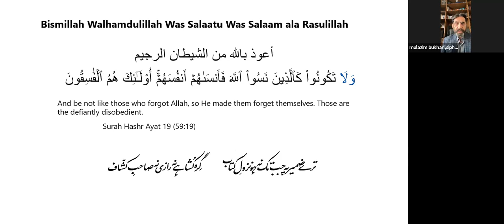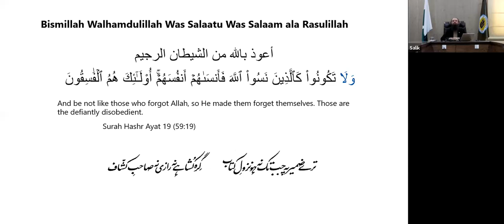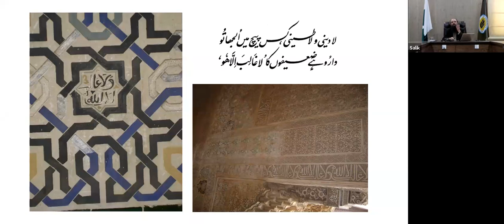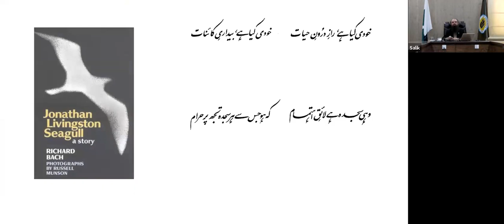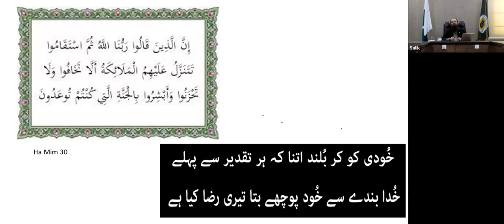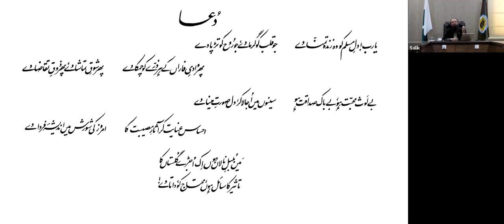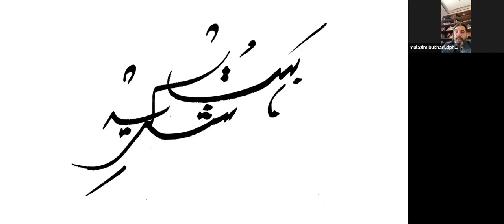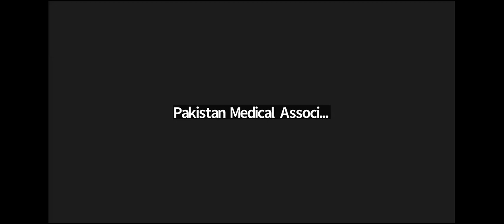اقبالیات : Concept of Muslim from Quran. Prof Umar Ali Khan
Phalsafa of Allama Iqbal, the Tribute to our National Poet. Pakistan

ترے ضمیر پہ جب تک نہ ہو نزولِ کتاب
گِرہ کُشا ہے نہ رازی نہ صاحبِ کشّاف
تفسیر قرآن سورہ حشر آیت نمبر ۱۹
یہ راز کسی کو نہیں معلوم کہ مومن
قاری نظر اتا ہے حقیقت میں ہے قران
لادینی و لا طینی کس پیچ میں الجھا تو
وارود ہے ضریعفوں کا “لا غالب الا ہو”

کبھی اے نوجواں مسلم! تدبّر بھی کِیا تُو نے
وہ کیا گردُوں تھا تُو جس کا ہے اک ٹُوٹا ہوا تارا
تجھے اس قوم نے پالا ہے آغوشِ محبّت میں
کُچل ڈالا تھا جس نے پاؤں میں تاجِ سرِ دارا
تمدّن آفریں، خلاّقِ آئینِ جہاں داری
وہ صحرائے عرب یعنی شتربانوں کا گہوارا
سماں ’الفُقْرَ و فَخرْی‘ کا رہا شانِ امارت میں
“بآب و رنگ و خال و خط چہ حاجت رُوے زیبا را”
گدائی میں بھی وہ اللہ والے تھے غیور اتنے
کہ مُنعم کو گدا کے ڈر سے بخشش کا نہ تھا یارا
غرض مَیں کیا کہُوں تجھ سے کہ وہ صحرا نشیں کیا تھے
جہاں‌گیر و جہاں‌دار و جہاں‌بان و جہاں‌آرا
اگر چاہوں تو نقشہ کھینچ کر الفاظ میں رکھ دوں
مگر تیرے تخیّل سے فزوں تر ہے وہ نظّارا
تجھے آبا سے اپنے کوئی نسبت ہو نہیں سکتی
کہ تُو گُفتار وہ کردار، تُو ثابت وہ سیّارا
گنوا دی ہم نے جو اسلاف سے میراث پائی تھی
ثُریّا سے زمیں پر آسماں نے ہم کو دے مارا
حکومت کا تو کیا رونا کہ وہ اک عارضی شے تھی
نہیں دنیا کے آئینِ مسلَّم سے کوئی چارا
مگر وہ عِلم کے موتی، کتابیں اپنے آبا کی
جو دیکھیں ان کو یورپ میں تو دل ہوتا ہے سیپارا
“غنیؔ! روزِ سیاہِ پیرِ کنعاں را تماشا کُن
کہ نُورِ دیدہ اش روشن کُند چشمِ زلیخا را”

حرَمِ پاک بھی، اللہ بھی، قُرآن بھی ایک
کچھ بڑی بات تھی ہوتے جو مسلمان بھی ایک

وہ زمانے میں معزّز تھے مسلماں ہو کر
اور تم خوار ہوئے تارکِ قُرآں ہو کر

قُوّتِ عشق سے ہر پست کو بالا کر دے
دہر میں اسمِ محمّدؐ سے اُجالا کر دے

خودی کیا ہے، رازِ درُونِ حیات
خودی کیا ہے، بیداریِ کائنات

وہی سجدہ ہے لائقِ اہتمام
کہ ہو جس سے ہر سجدہ تجھ پر حرام”